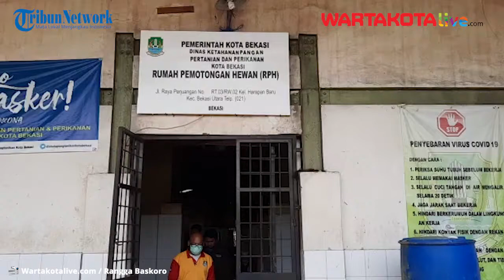Aktivitas Pemotongan Sapi Di RPH Lumpuh Sejak Pedagang Daging Mogok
WARTAKOTALIVE.COM, Bekasi Utara -- Aktivitas pemotongan sapi di UPTD Rumah Pemotongan Hewan (RPH) Kota Bekasi, Harapan Baru, Bekasi Utara, lumpuh seiring dilakukannya mogok massal oleh pemasok dan pedagang daging sapi di pasar.

M. Subarkah Kepala UPTD RPH Kota Bekasi mengatakan sejak Selasa (19/1/2021) malam kemarin, pihaknya tak menerima adanya permintaan dari pemasok untuk melakukan pemotongan sapi.

"Karena memang disini pemotongan pada malam hari, setiap pukul 01.00 WIB. Tapi tidak ada kegiatan dan pemotongan. Kemarin malam Selasa terakhir," kata Subarkah di lokasi, Rabu (20/1/2021).